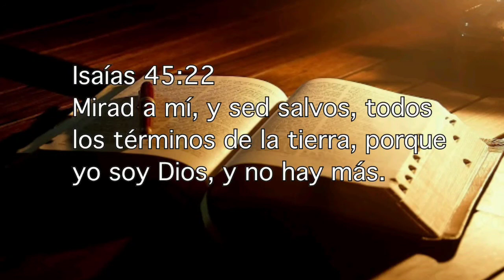Testificar con seguridad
Isaías 45:22
Mirad a mí, y sed salvos, todos los términos de la tierra, porque yo soy Dios, y no hay más.